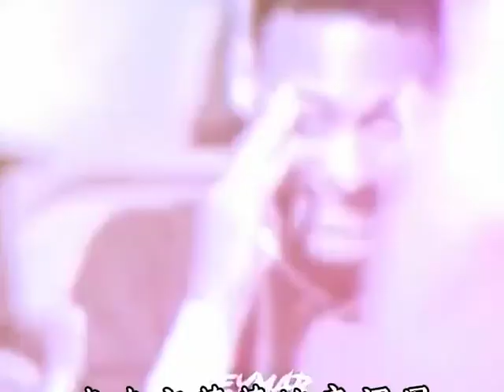Short Clip Football Football Skill 96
Welcome to Short Clip Football official channel.